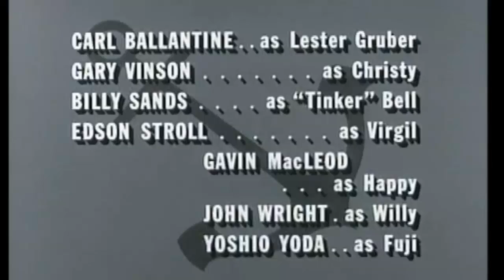Mc Hale's Navy s01 e35